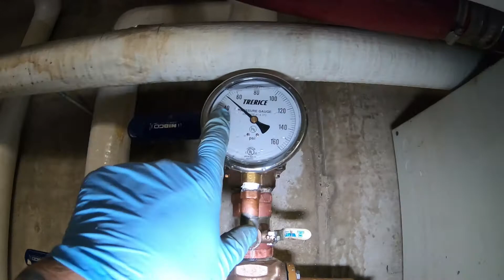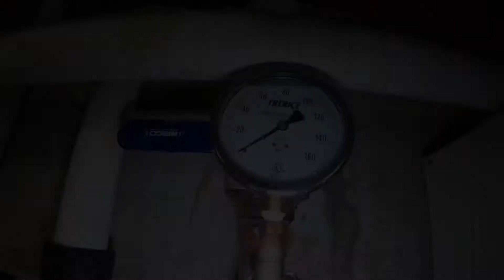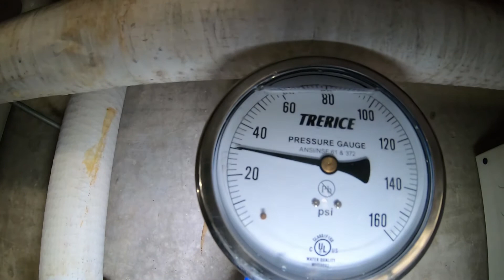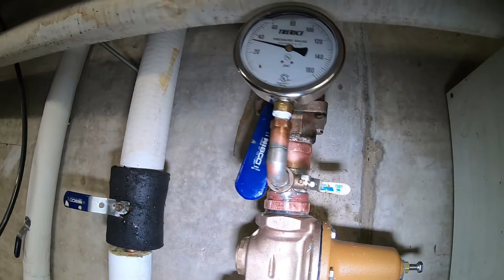Know how to adjust a auto fill? Replacing a pressure reducing valve.